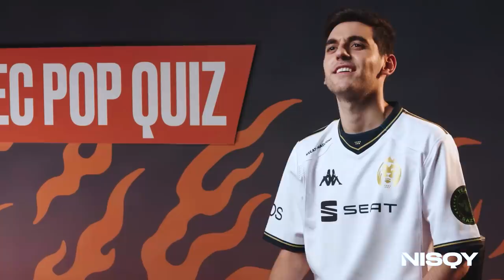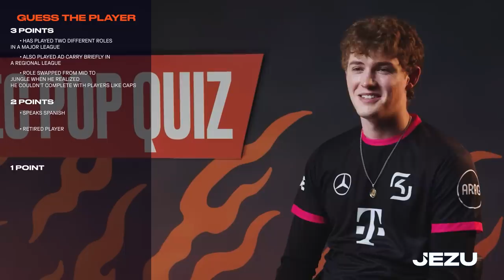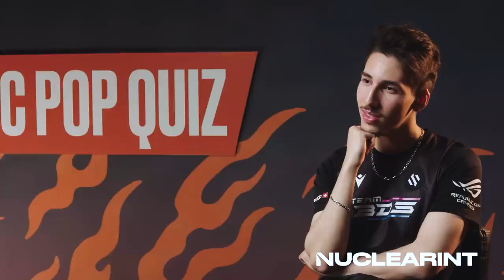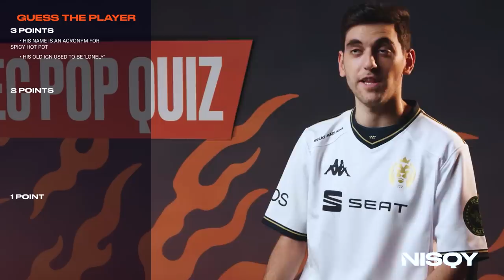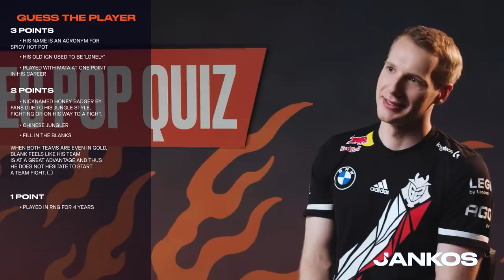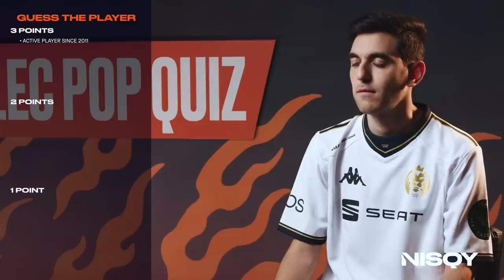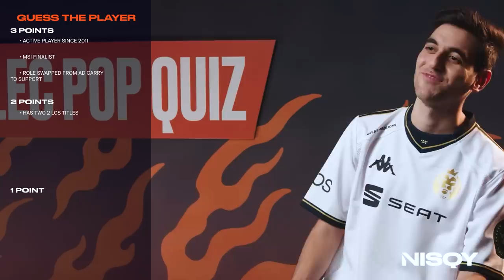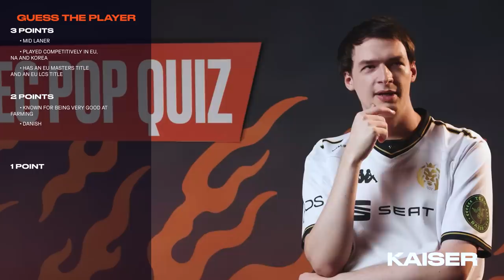Guess The Player | LEC Pop Quiz | 2022 LEC Summer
“Played in Korea, EU and NA but also EU Masters?” Who is this? We asked players to guess who the player was based on a series of clues, the earlier they guessed, the more points they would get.

These were some of their answers.